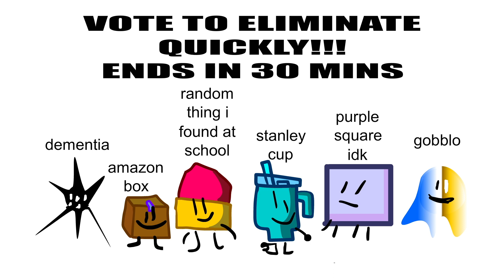TGPJ 2: This Is NOT Saturday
VOTING IS EXTENDED TO 2 HOURS!